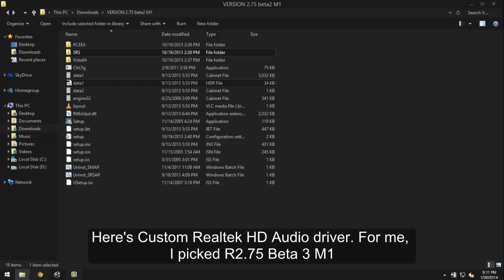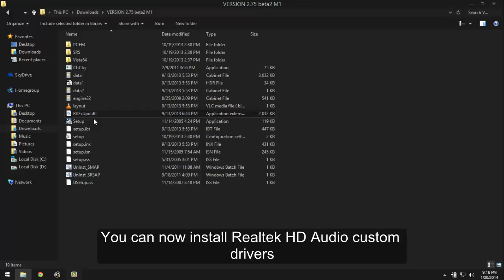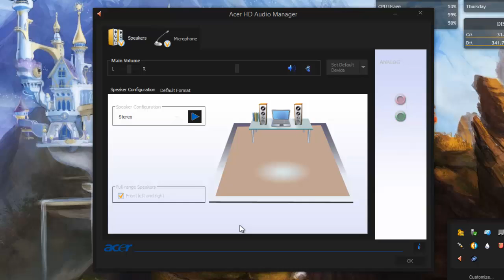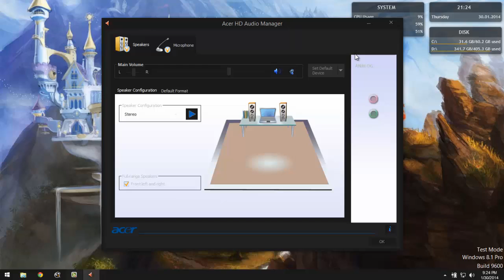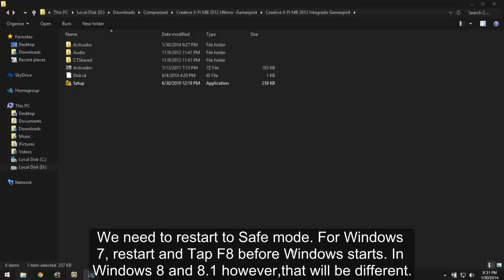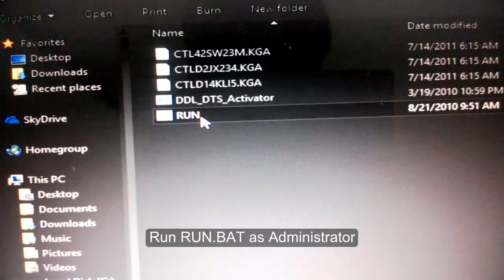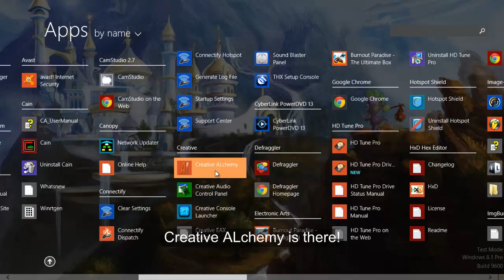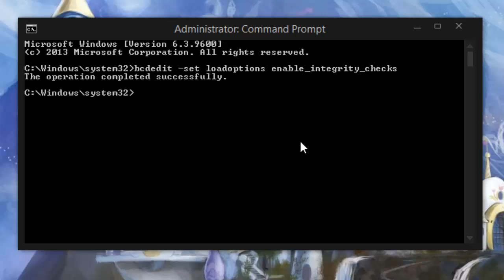How to Install Custom Realtek HD Audio Driver and Creative X-Fi on Realtek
Wondering you want some cool audio enhancements on your PC like DTS, Dolby Audio, Sonic Focus, and SRS Audio but you can't because of vendor restrictions? Well now you can! With Custom Realtek HD Audio drivers, all of those features will be unlocked, depending on your audio codec. I'll show on this tutorial how to install custom realtek hd audio drivers on your pc. I'll be also showing you how to install Creative X-Fi MB2 on your PC even you only have Realtek Audio chipset.

THIS WILL ONLY WORK ON PC's WITH REALTEK HD AUDIO CHIPSET!

If some of you guys got links for the latest Realtek X-Fi mod (I think that was 2.75? ), PM me your link, i'll put it here...